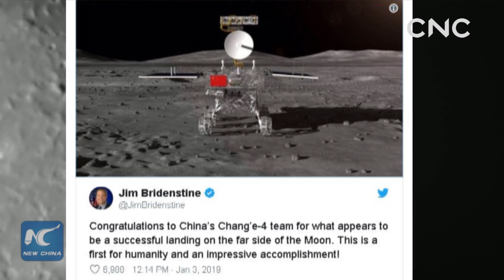CNC Talk: China's journey to the Moon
China has declared "a complete success" of the Chang'e-4 mission, which realized the first-ever soft-landing on the far side of the Moon.